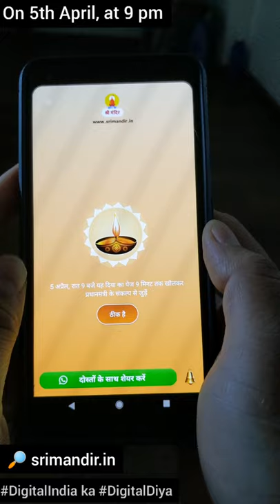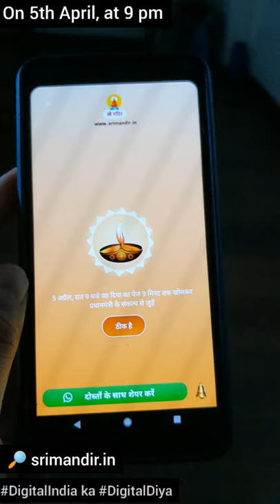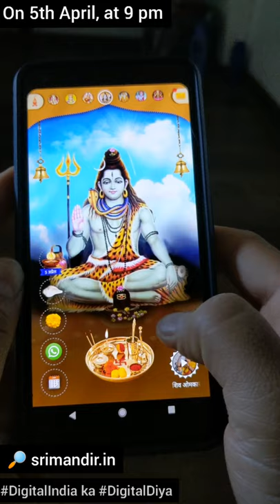5 अप्रैल रात 9 बजे को जलायें डिजिटल दिया, Sri Mandir App में - जानिए कैसे?